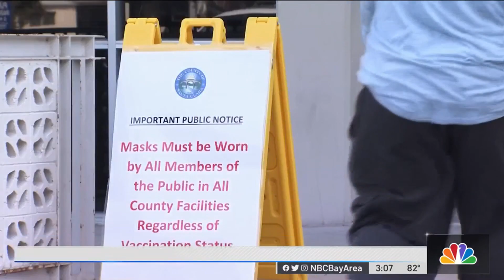Santa Clara County Likely to Issue Vaccination Mandate For County Employees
The CDC’s report about the effectiveness of the vaccine against the delta variant has sparked a growing call to require workers to get vaccinated before they return to office. In Santa Clara County, officials already on the verge of issuing a vaccination mandate for employees may accelerate the process. Robert Handa reports.